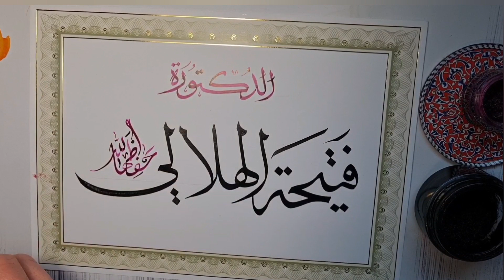Der Name: فتيحة الهلالي arabische Kalligraphie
Der Name Fatiha Alhilai in arabischer Kalligraphie
schriftart: Thulus und Ijazä